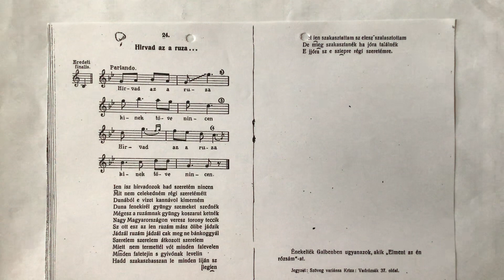Dr. jur. Bene Ferenc Csángó szoprán kf.: Hirvad az a ruza…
DPP.: A MOLDVAI MAGYARSÁG 24